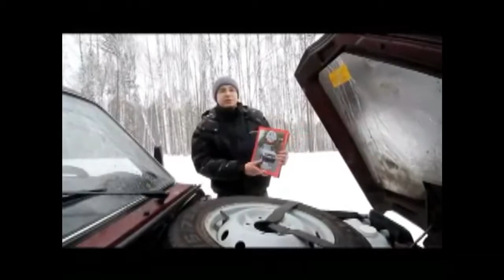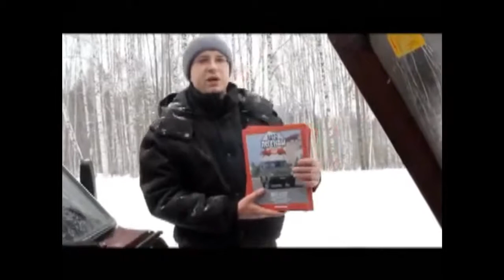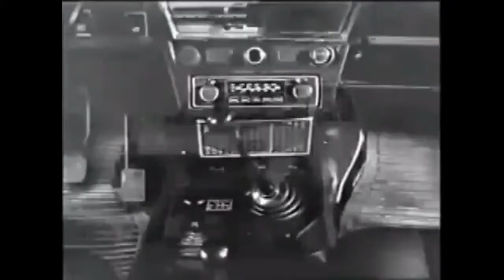Test drive lada 4x4